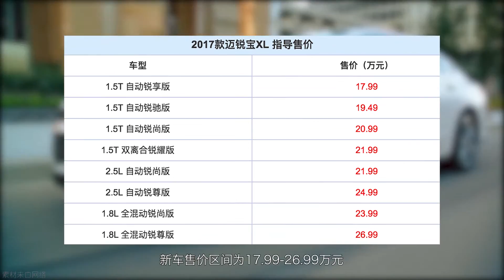「汽车V报」乐视法拉第FF91正式发布，雪佛兰2017款迈锐宝XL 上市-20170104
1、乐视法拉第电动车FF91正式发布
2、克莱斯勒发布MPV概念车型Portal
3、雪佛兰2017款迈锐宝XL正式上市
4、路虎2017款揽胜运动版正式上市
5、东风雪铁龙C5谍照曝光或中国特供